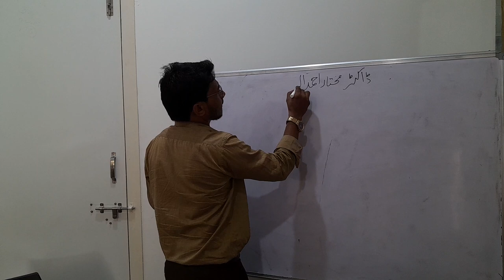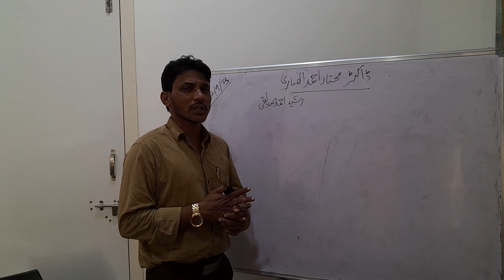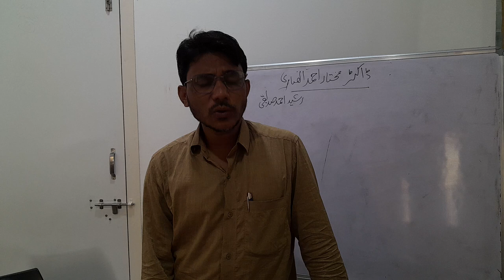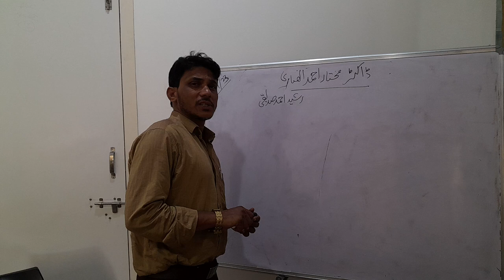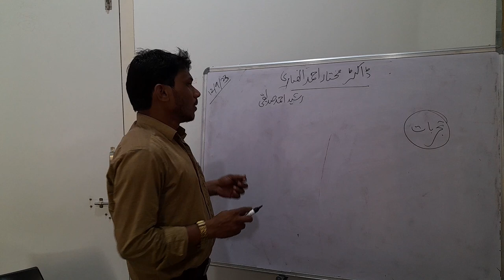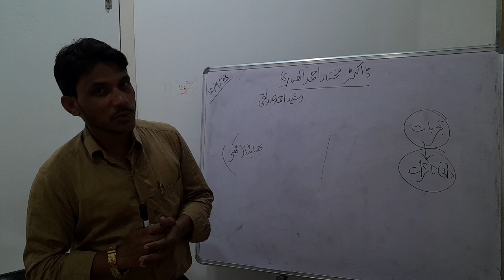DR MUKHTAR AHMED ANSARI(PROF.MOHD ABRARULHAQ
BA,BSC BCOM FY URDU SL